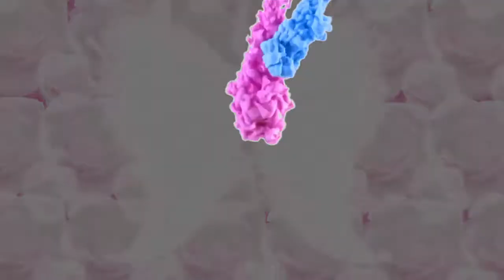Neglected Pony With Long Hooves Is Totally Transformed By A Little Love